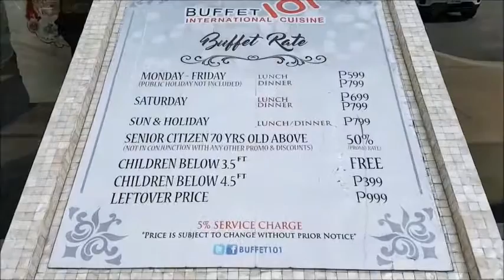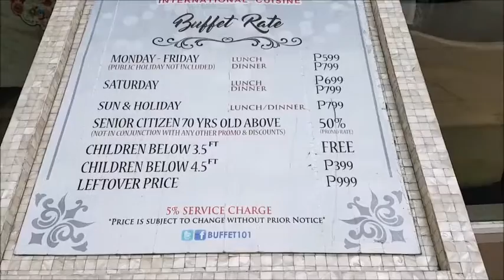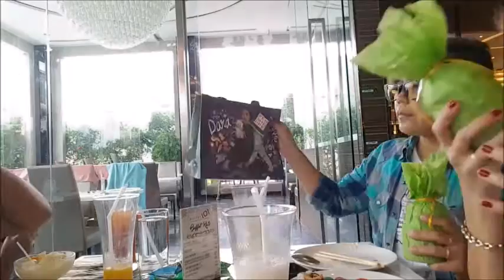EAT ALL YOU CAN+TEAM FREELANCER PARTY (Buffet 101-Mandaue,Cebu)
Buffet 101 located at City time square, Mandaue, Cebu. Makikita niyo po sa video yong rates nila.